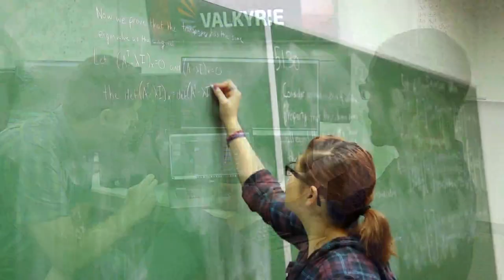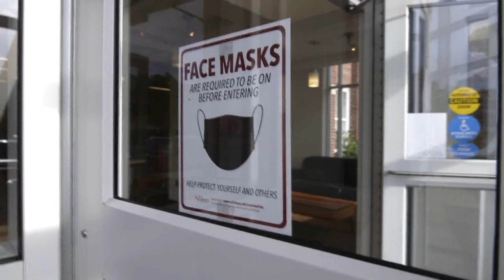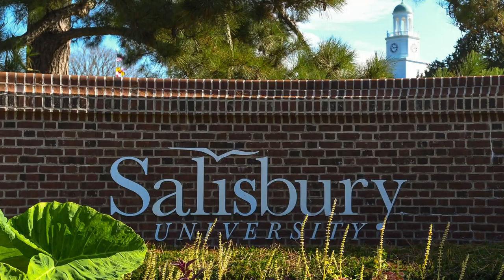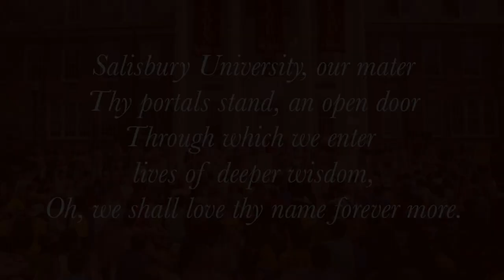Virtual Commencement – Undergraduate Ceremony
Salisbury University is proud to celebrate the hard work and resilience of graduates with its first virtual Commencement. Bachelor’s degree recipients, their families and friends are invited to view the ceremony, which includes speaker remarks and the conferral of degrees by SU President Charles Wight.

Bachelor’s degree recipients from SU’s Class of 2020 are recognized individually with personalized slides on SU’s Commencement